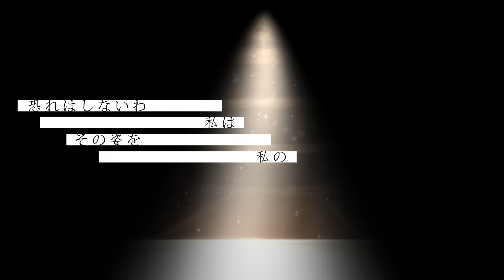Phantom Of The Opera (Japanese) - cover by lunaeria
✦ “The Phantom Of The Opera is there~”

✦ FIRST OFF! I KNOW ABOUT MY SPACING ERROR IN THE VIDEO; END ME NOW, I DONT WANT TO RE-RENDER THAT;; BUT HELLO! I am dying in catch up but this was a really fun one to do and I just couldn’t go without sharing it hehe, I hope you enjoy some Phantom Of The Opera~ ♡

※ Please do not use my adlibs without credit

✦ cover credits;

 ✧ vocals; lunaeria (me)

 ✧ vocal arrangement; lunaeria (me)

 ✧ vocal editing; lunaeria (me)

 ✧ mix; lunaeria (me)

 ✧ mv; lunaeria (me)

✦ COMMISSION ME!

If you have any song requests for me to sing or any game related requests, please refer yourself to my account forms;

✦ ALL RIGHTS AND CREDIT TO THE ORIGINAL!

✦ special people;

- My boo Sentha for literally everything and always being there, proof checking every progress screen recording I did of my cover~

- noue for always telling me otherwise from what I say and being there for my rants XD

- 7 for being my walking stick through my work too

- Lua for her amAZING ART ALWAYS AND HARD WORK nOW AND IN THE FUTURE 😭

- Seiira for ALL SHE DOES TOO! MWAH